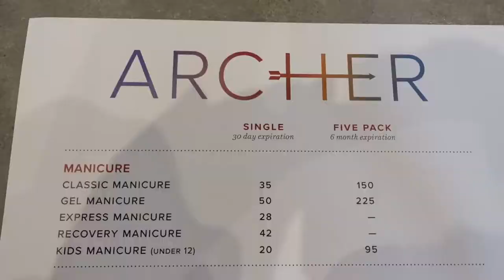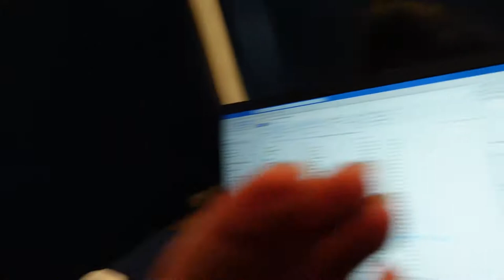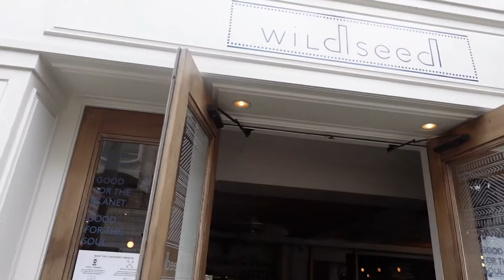BunBun Vlog 6: Bonus video! Nails and Mini Mukbang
Have you heard about the Van Gogh exhibit but didn’t know if it was worth it? Check out a sneak peak here and discover one of my favorite pasta restaurants in the city!

✨✨ABOUT BUNBUNS VLOGS✨✨
Hi I'm Bun Buns and I've lived in San Francisco for 7 years! I love the city and everything around it - come join me and let's explore together as I take you along my weekend adventures! You'll see my life, food, drinks, and friends...an inside scoop in San Francisco living.